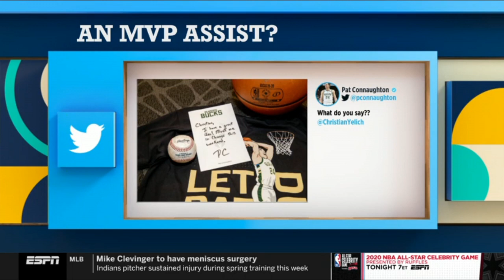The Jump | HOW CAN YOU & KYRIE COMPLEMENT EACH OTHER BEST?